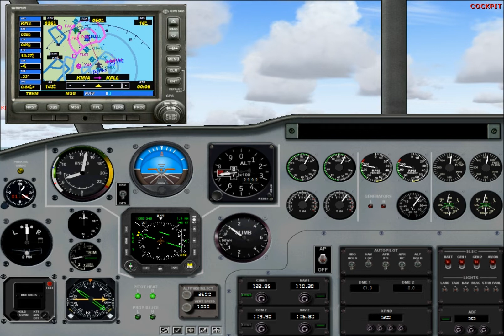FS2004: Mackey Skyvan Miami To KFLL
Today in FS2004, I took a Mackey International Shorts Skyvan for a quick flight from Miami to KFLL airport in Florida. These 2 airports were actually the main hubs for Mackey by the way. Enjoy!